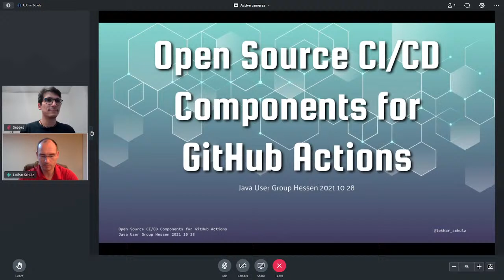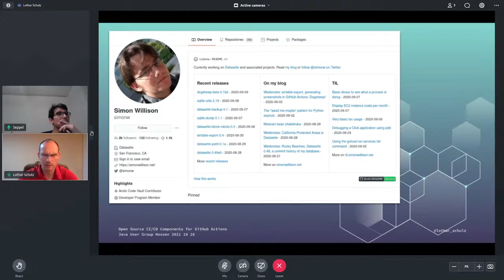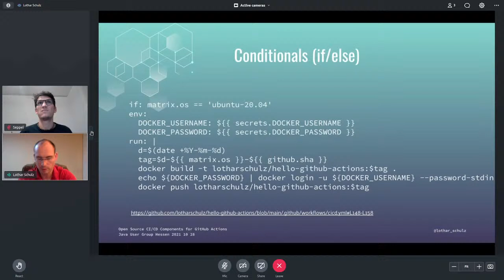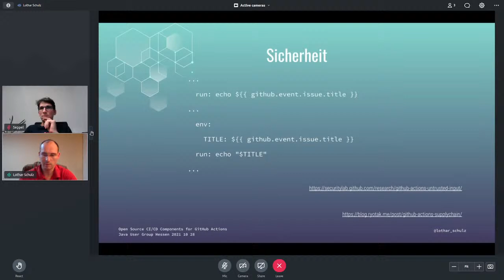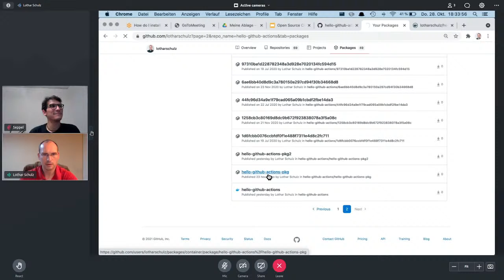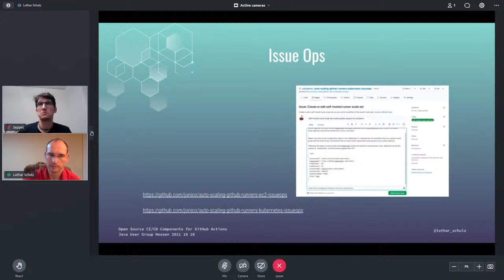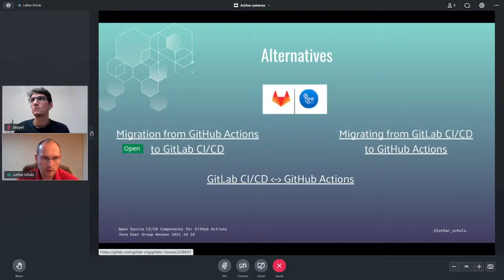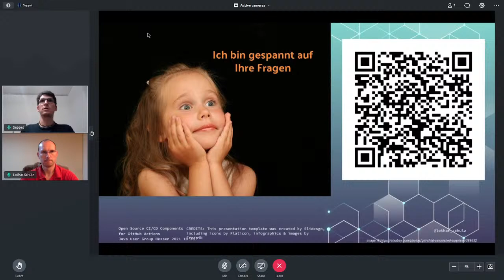Open Source CI/CD Components for GitHub Actions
Speaker: Lothar Schulz

GitHub Actions können jeden Workflow orchestrieren, basierend auf jedem Ereignis auf der GitHub-Plattform.

In diesem Vortrag zeigt uns Lothar Schulz, wie man eine CI/CD-Pipeline mit Open-Source-GitHub-Action-Komponenten implementiert. Außerdem stellt er Open-Source-Initiativen vor, die auf GitHub Actions umsteigen. Die Zuhörer können die vorgestellten Open-Source-Beispiele nutzen, um ihre eigenen CI/CD-Pipelines auf der Grundlage von Open-Source-GitHub-Action-Komponenten zu erstellen.